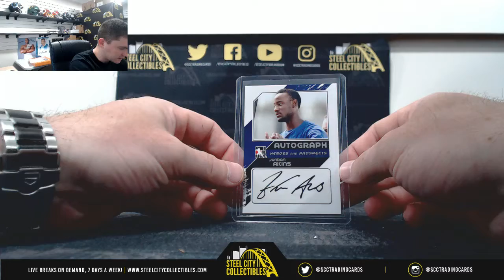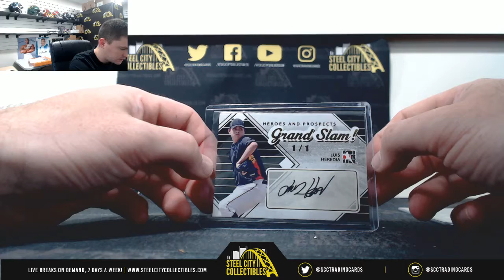2011 ITG Heroes & Prospects Baseball Hobby Box Live Break x2 - Michael H